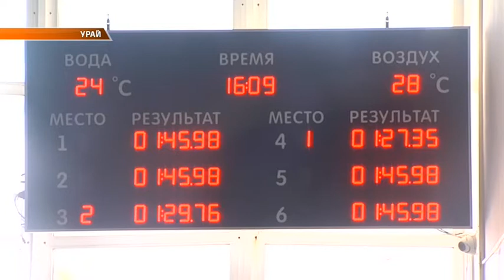Соревнования по плаванию